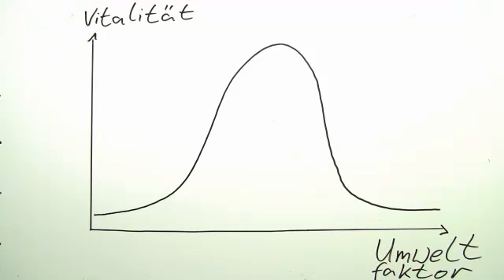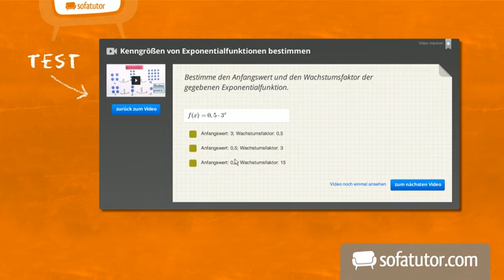Ökologische Nische (Biologie) | Ökologie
In diesem Video kannst du etwas über die Bedürfnisse und Merkmale einer Art sowie die Umweltfaktoren und ihre Wechselwirkungen lernen. Dazu wird der Begriff ökologische Nische erläutert. Wir sehen uns zu Beginn ein Diagramm an, in dem die Vitalität in Abhängigkeit von dem Umweltfaktor ( z.B. Temperatur ) dargestellt ist. Daran werden die Begriffe Toleranzbereich, Pessimum, Optimum und Präferendum besprochen. Es erfolgt eine Untergliederung der Umweltfaktoren in abiotische und biotische Faktoren. Auch werden jeweils Beispiele genannt und in den Zusammenhang mit dem Begriff ökologische Nische gebracht. Anschließend werden auch die Begriffe interspezifische Konkurrenz und intraspezifische Konkurrenz erklärt. Des Weiteren werden verschiedene Konkurrenzprinzipien erläutert.

Dieses Video zum Thema Synökologie gehört zu: Biologie | Ökologie | Synökologie